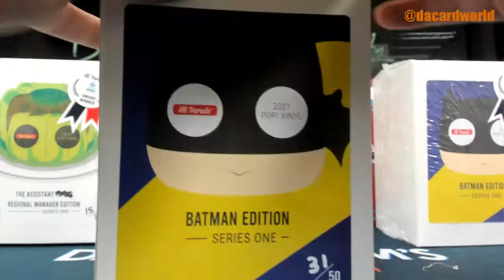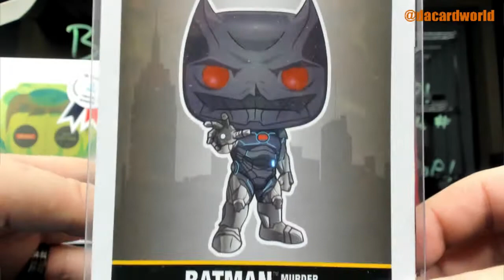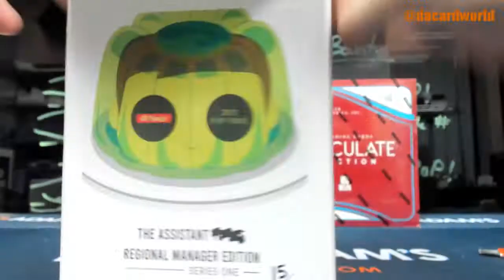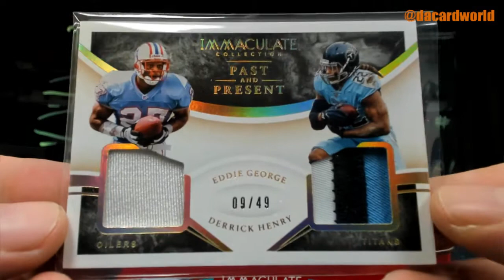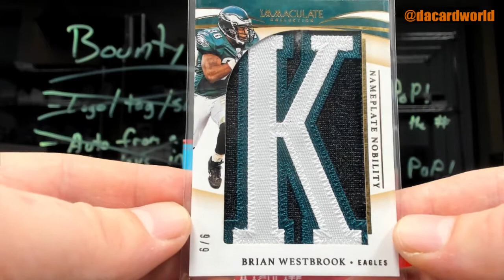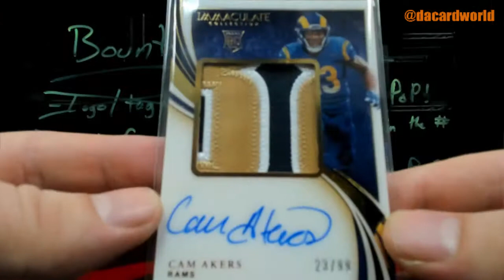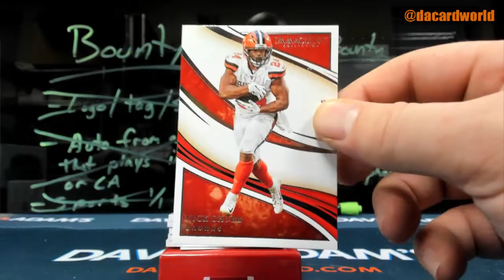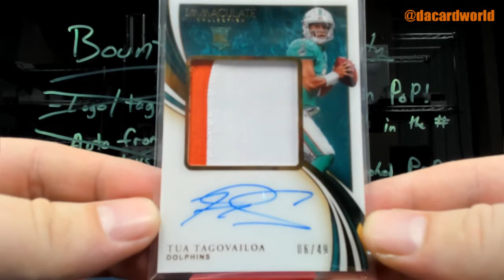Roy's Immaculate Football and HP Pop! Assistant to the Regional manager break